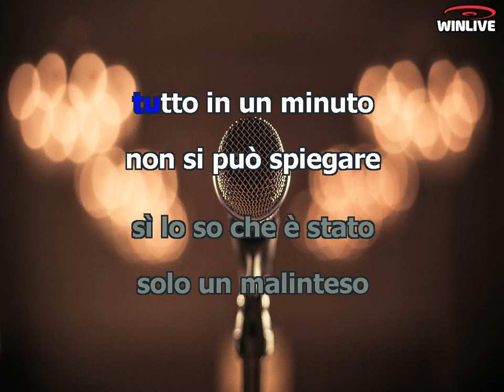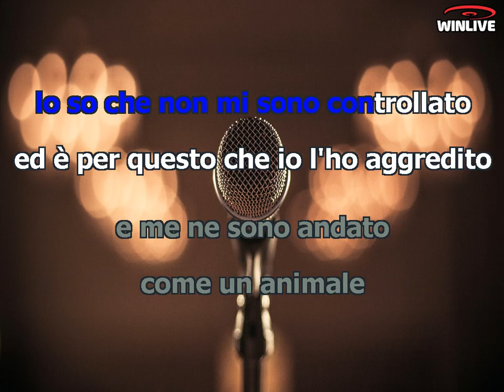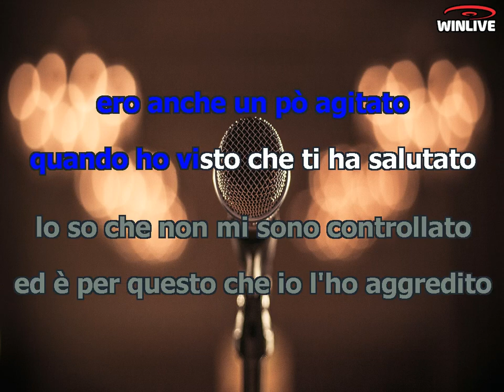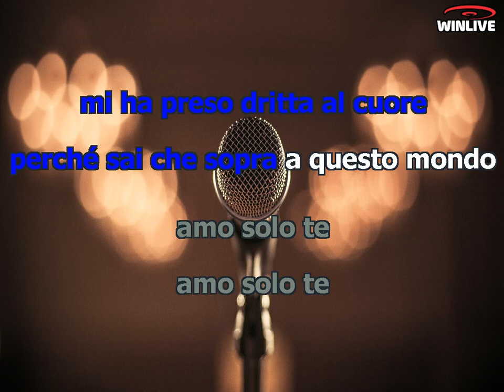Karaoke con Testo - Non riattaccare - Gigi D'Alessio - Base Musicale in MP3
Benvenuti sul mio canale Karaoke! Oggi ti presento una fantastica base musicale in formato MP3 della canzone "Non riattaccare - Gigi D'Alessio" completa di testo sincronizzato. Che tu sia un appassionato cantante o desideri semplicemente divertirti con gli amici, questa base musicale ti permetterà di esprimere la tua voce e creare momenti musicali indimenticabili.

Scarica subito la base musicale MP3 di "Non riattaccare - Gigi D'Alessio" con testo sincronizzato e preparati a stupire il tuo pubblico.